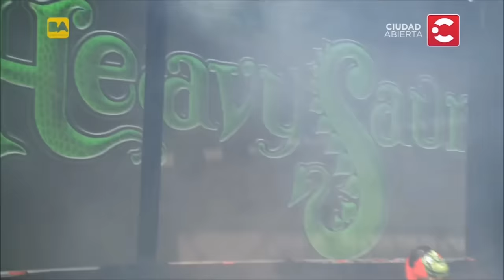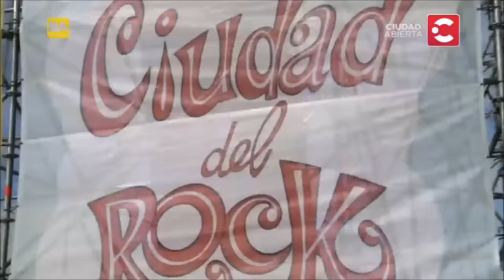HeavySaurios-Show Completo-Festival Rock BA 2014(16/2/2014)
Heavysaurios-Show completo en vivo en el Festival Rock BA el 16/2/2014.Sacado de la transmision del Canal de la ciudad